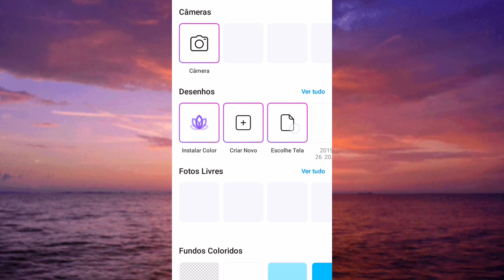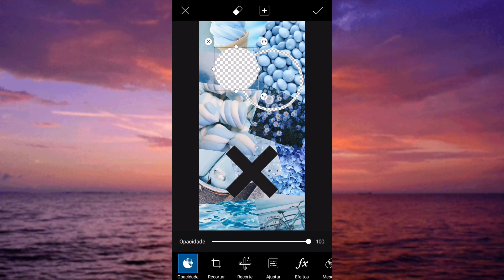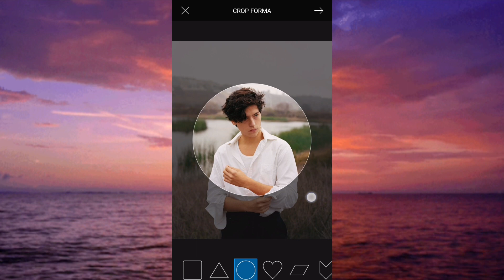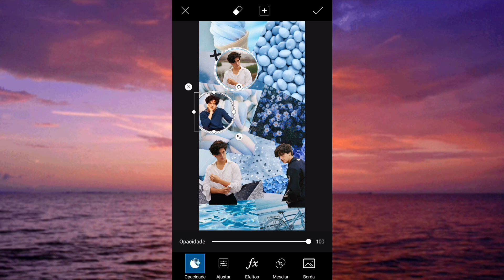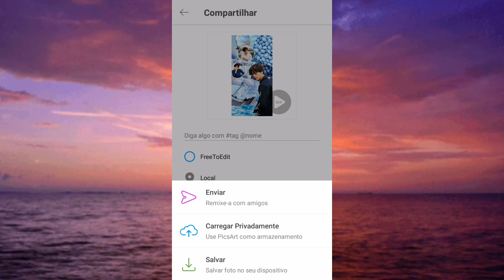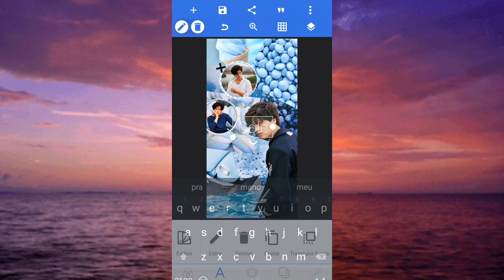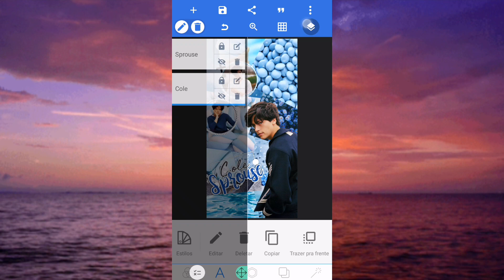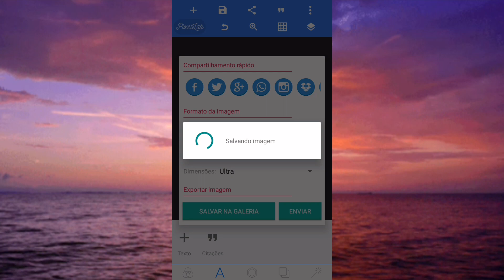COMO FAZER SELO PARA O AMINO passo a passo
Olá meus amores! Espero muito que tenham gostado!

WATTPAD: KahSilvah
AMINO: KahSilvah_